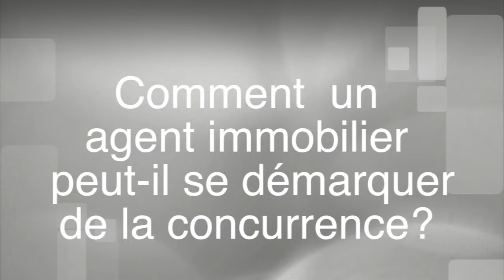La Minute Immo de Romain Cartier : Un bon agent immobilier doit se démarquer de la concurrence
Vous êtes agent immobilier et souhaitez vous démarquer de la concurrence ? Suivez les conseils de Romain Cartier, formateur transaction FNAIM.